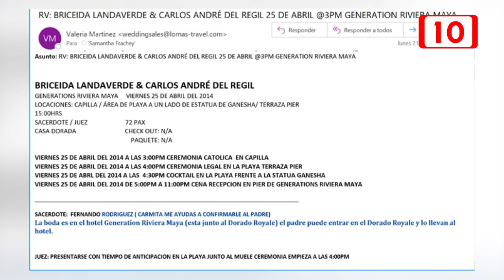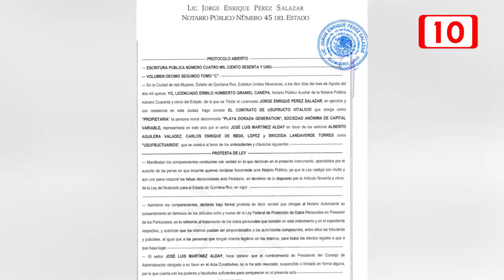Acusan a Carlos de Regil de despojo, amenazas y extorsión